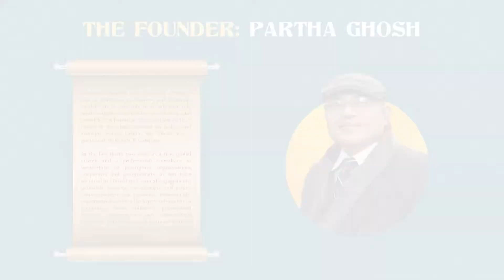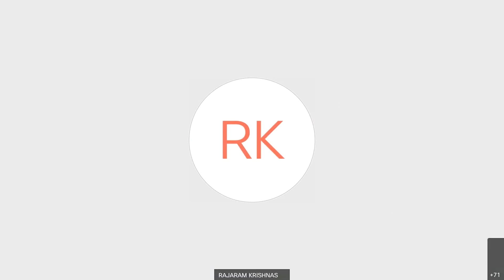Partha Ghosh Academy of Leadership | IITKGP_Mr Narayana Murthy_ParthaGhosh_31stMay 2022